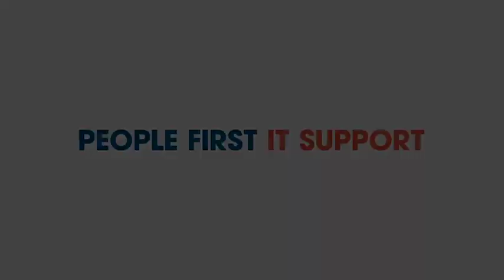Marketers Review Products & Tools for Businesses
In this episode, Gary & Derik welcome our newest member to the Executech marketing team, Latasha Darden!

It's no secret that businesses use many software products to keep things moving day-to-day. Today, we talk about products we use daily, what we love, what drives us crazy, and the risks of different departments or individuals finding their own products to fill needs for their roles.